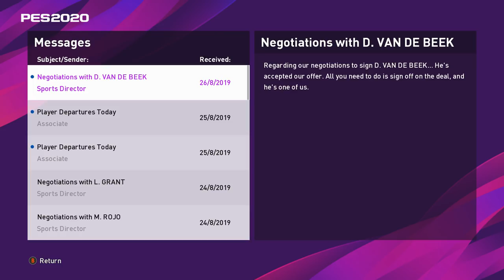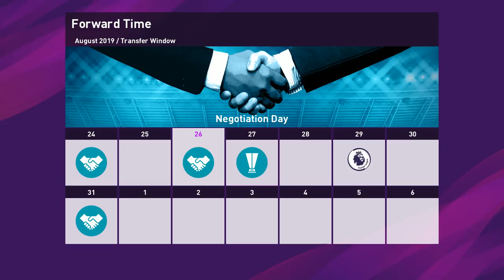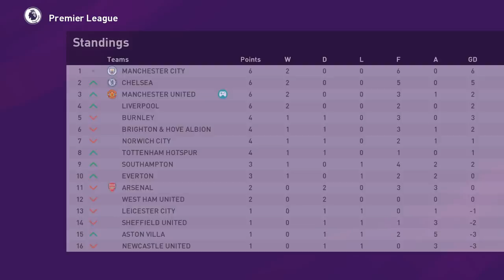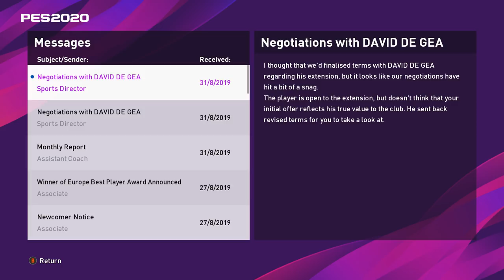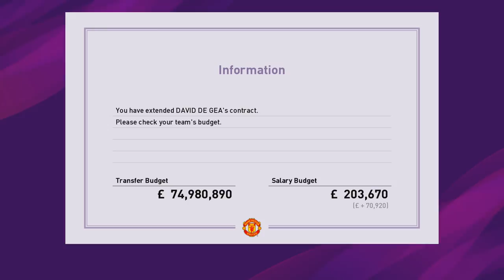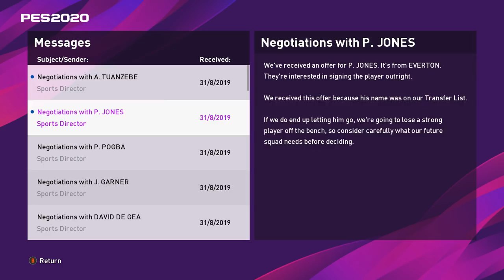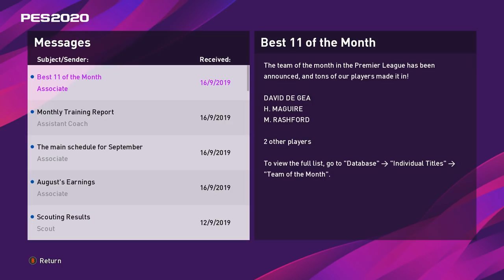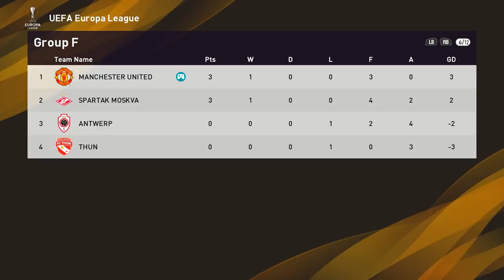PES 2020 | Realistic Manchester United Rebuild Master League | Episode 2 - Transfer Deadline Day!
In episode two, we round off the transfer window with a BIG signing - and continue with the Premier League season; as well as Transfer Deadline Day.

In addition, we play our first Europa League fixture since the Group Stage draw.

JJD - Future
Kontinuum - First Rain
Kontinuum - Aware
Doctor Vox - Gold
JJD - Adventure
Nixus - Rapture